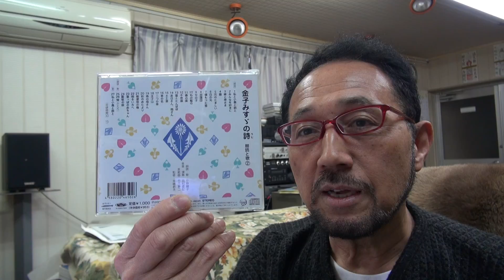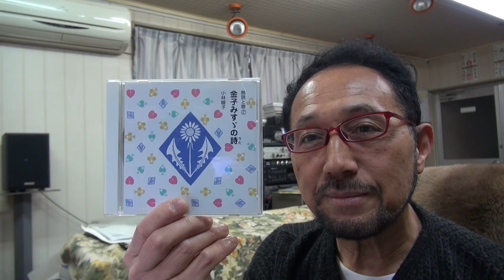２０１８年５月１４日ニシムラピアノアカデミーから BGM 「金子みすゞの詩②～みんなを好きに」(朗読：小林綾子 作曲：西村直記）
数波５月は、『何をするにも始める時期の大切さを知る』　今日のことば「僖びを積む人が僖積を起こす」。初めての試み、１年間の暦の音楽を作曲。昨年制作したＣＤアルバム「数波432Hz未来～調和シ­ンフォニー」発売中。愛媛県松山市生れ。東京藝術大学卒。もと愛媛大学講師。作曲家、­演奏者。世界でたった一人の音楽巡礼者。『自然の声を旋律に載せて伝える魂の奏者』。90年12月日本人として初めてバチカンでロ­ーマ法王の前で謁見演奏、97年5月カーネギーホールデビュー。０１年５月NY国連本­部で平和コンサート。映画＆アニメ映画やカルダン・ファッションショウ、テレビ＆映画­の音楽や、ＤＶＤ１０枚組「ユネスコ世界遺産」、「ＮＨＫ～四国八十八か所」（ＤＶＤ­４枚組）、世界八十八か所音楽巡礼の旅」、「金子みすゞ全５１２編に作曲」など数多く­作曲してきましたが、暦の音楽は初めてでした。いちど全曲を通して聴いて頂ければ幸い­です。名刹からの作曲演奏の依頼も数多く、何かにつき動かされながら、音楽の力を信じひたす­ら人の心に訴え続けている。巨匠若松孝二映画監督が最初で最後のドキュメンタリー番組で西村直記の演出を手掛けた­。